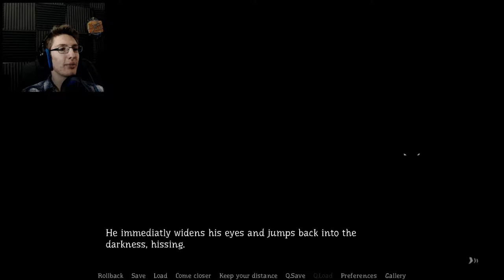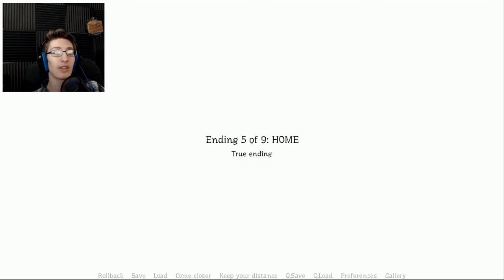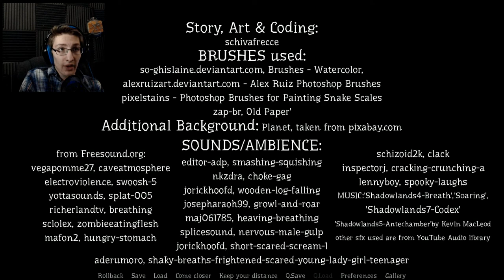SURROUNDED BY DARKNESS - Black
Have you ever been covered in darkness, and asked to trust something that seems, for all intents and purposes, out to eat you?